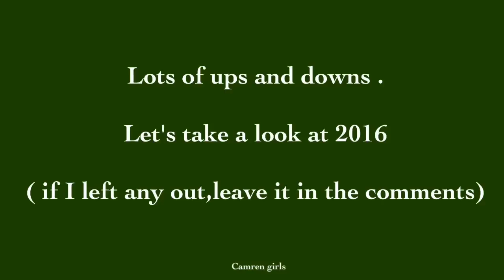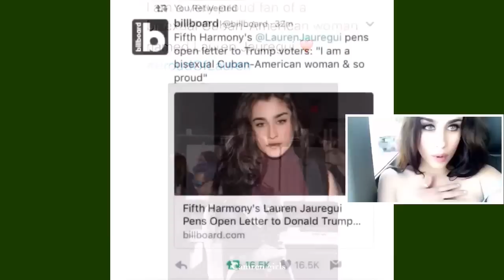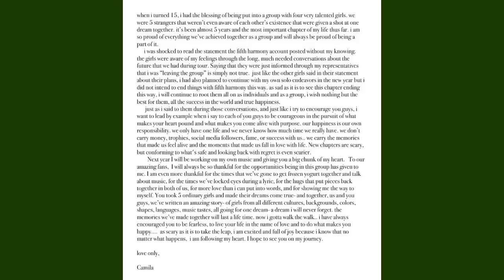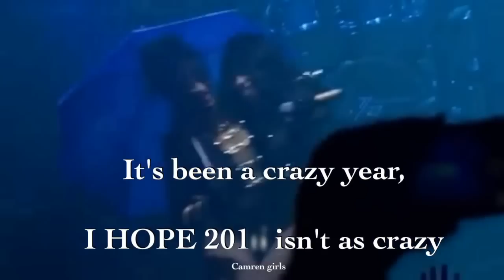FIFTH HARMONY | CAMILA CABELLO - A RECAP OF 2016